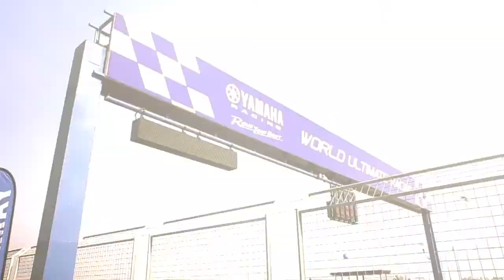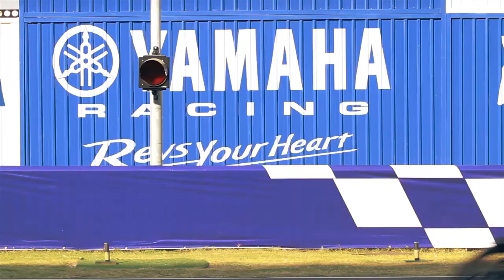[Motosport] - Yamaha YZF-R3 Mini Race @ Chang International Circuit Buriram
พบกับ YZF-R3 Mini Race  ที่ได้นักแข่งระดับแชมป์โลกอย่าง "วาเลนติโน่ รอสซี่" (Valentino Rossi) และ "ฮอร์เก้ ลอเรนโซ่" (Jorge Lorenzo) ปะทะกับ Yamaha Thailand Racing Team นำโดย "เฉลิมพล ผลไม้" กับคู่หูอย่าง "เดชา ไกรศาสตร์" พร้อมกับรถจักรยานยนต์ตัวใหม่จากทางค่าย Yamaha ในตระกูล R กับ YZF-R3 เมื่อสุดยอดนักแข่งมาเจอกัน ในงาน Yamaha World Ultimate Racing ณ สนามช้าง อินเตอร์เนชั่นแนล เซอร์กิต จะระเบิดความมันขนาดไหนไปชมกันเลยครับ